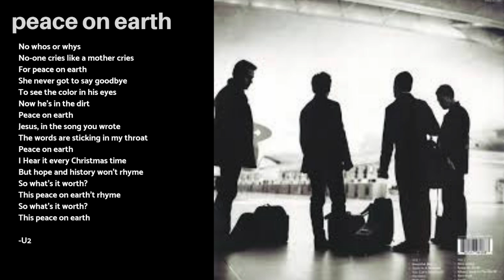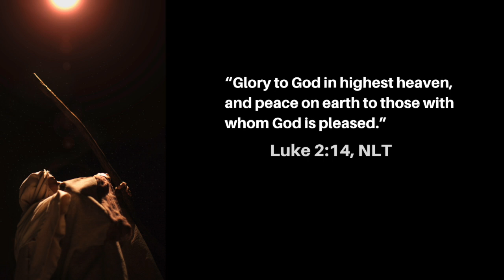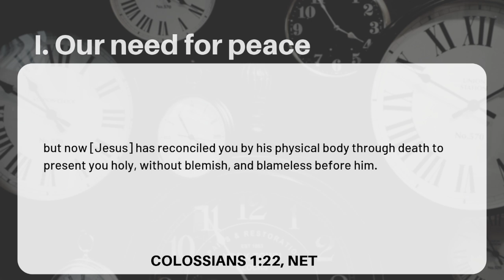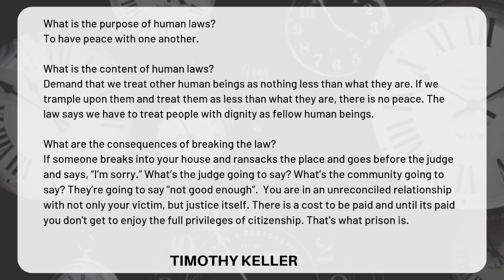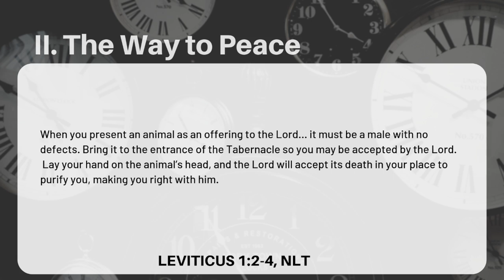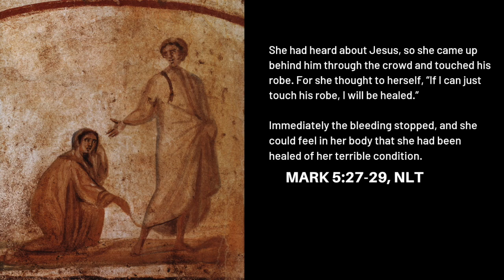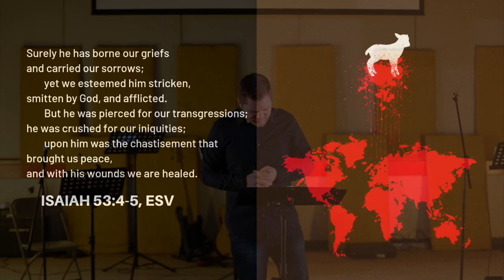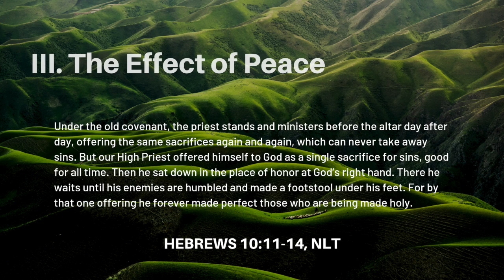Advent Peace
Sermon on Advent Peace by Jon Pasiuk, Whistler Community Church